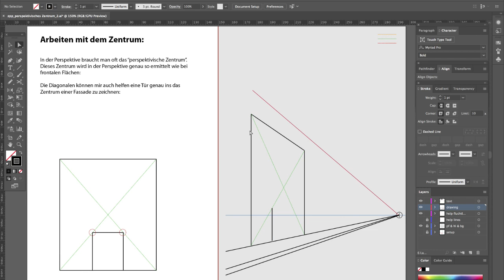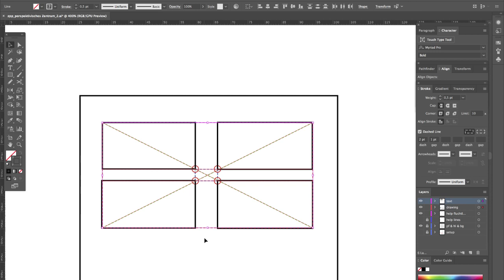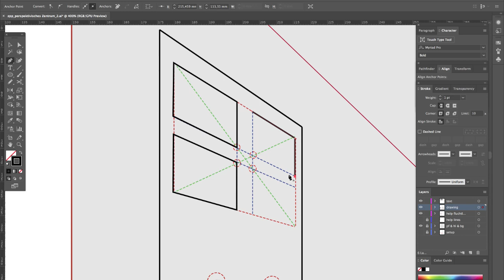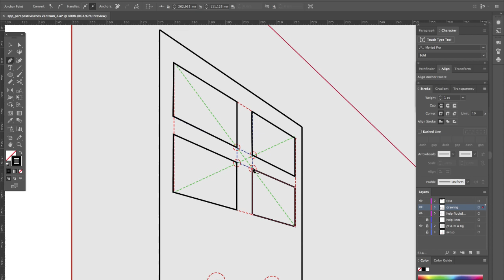das_perspektivische_zentrum2